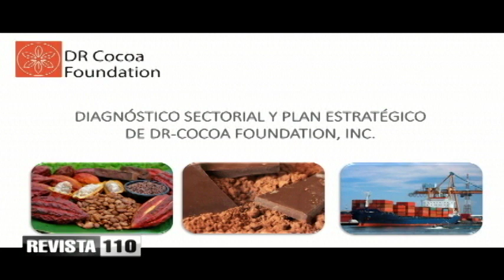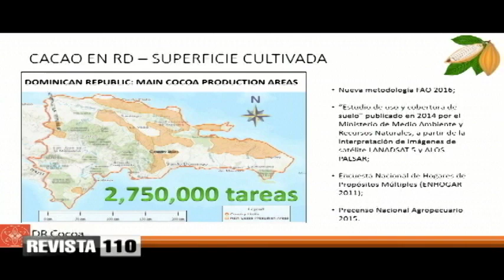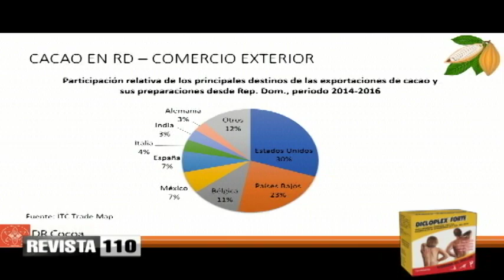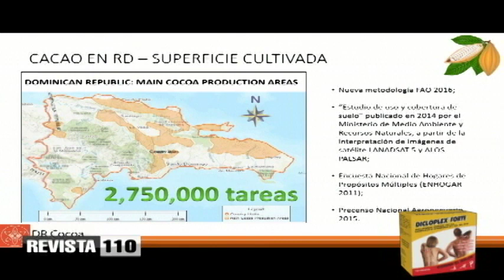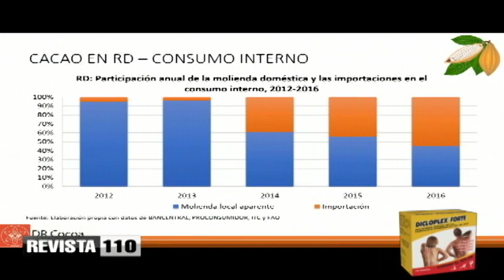Revista 110 3 8 19 Agropecuaria Mellido Idelfonso medina Yirelisa Alcántara Sandy Susaña